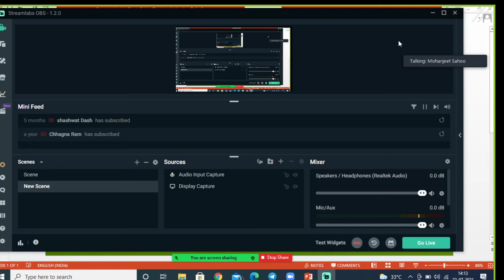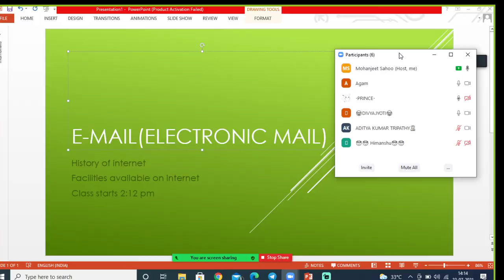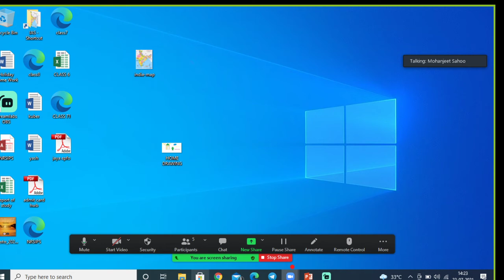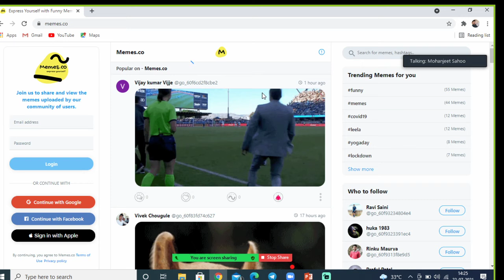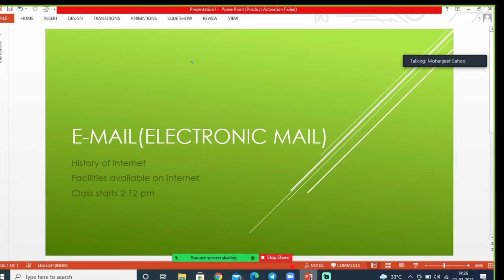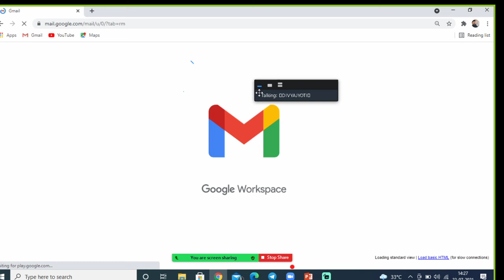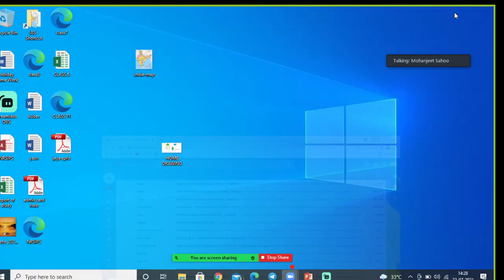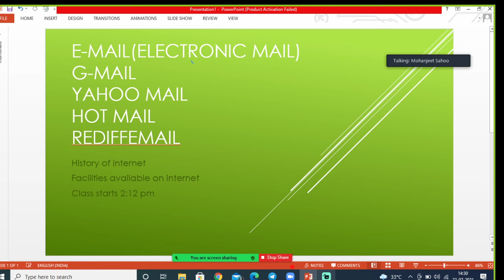e-mail class 5